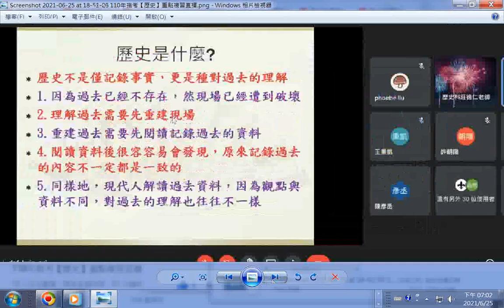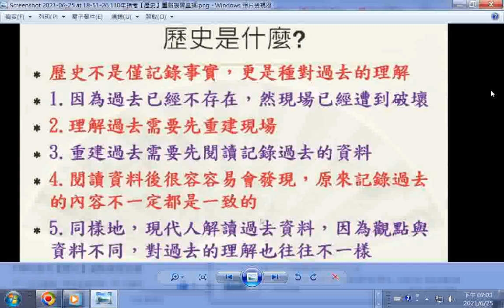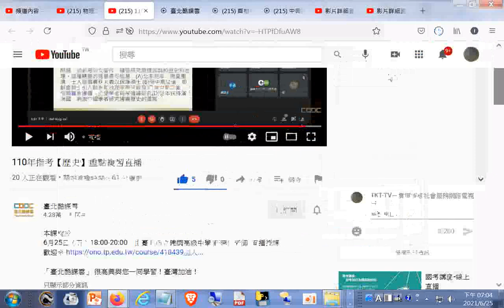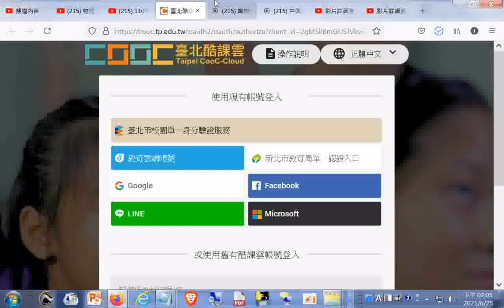ggg截圖_110年指考【歷史】重點複習直播20210625由臺北市立建國高級中學 莊德仁老師 直播授課+_莎士比亞的名言佳句,莎士比亞名言錄_html_part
閩南語讀經影片合輯